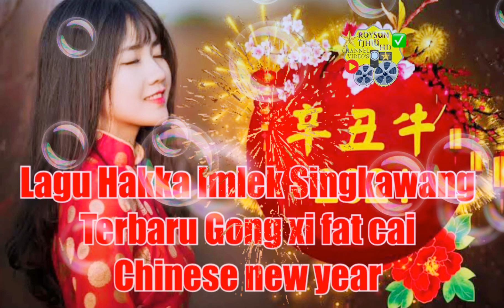🧧 Lagu imlek hakka singkawang songs terbaru 2021 Gong xi fat cai chinese new year Terbaik HD 8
Lagu imlek hakka
Lagu singkawang
Hakka singkawang
Songs hakka imlek
Lagu hakka baru
Kumpulan lagu hakka
Songs imlek hakka
Ko nyian ko
Imlek singkawang
Love singkawang
Shin nian ko
Chinese hakka new year
Chinese singkawang
Lagu hakka
Songs hakka singkawang
Lagu hakka ko

MY Channel (Roysun Tjhiu)
Roysun Tjhiu Offcial Channel HD

Jangan Lupa di subscriebed  Like Dan Share Jika suka Video Nya ,Thanks .

Istagram IG : roysuntjhiu_channel

Solusi Quality Premium HD!!!
Video danA Audio
480p
720p
1080p
4k
8k
Ultra HD

Editing , Contains / content
POPULER BEST
Movie Hd✅
Animasi✅
Film Hd✅
Audio Hd✅
Mp3 Hd✅
Cd Hd ✅
Disco ✅
Sexi Dance✅
Sexi Show✅
Musik / Musik HD✅
Tentang Ke Indahan Alam  Hd✅
Album Musik ✅
Lagu Karaoke Video Clip Asli ✅
Musik Songs✅
Dll.

Premium Nonton Sepuasnya DAN Itu Gratis Guy's !!!
Deskripsi
Dan Bunyikan Loncengnya Untuk dapatkan pemberitahuan , Video Terbaru Dari Kami .
Share Bagikan ... Jika suka Contains / Content kami .
Support Terus, dengan Cara LIKE VIDEO INI .
Komentar sebanyak banyaknya ,
Thanks For Wat Ching
Ketik ( Roysun Tjhiu ) Di pencarian
Untuk Melihat Contains / Content Dari kami

曼丹

Lagu mandarin pilihan
Song mandarin
Lagu chinese
Best mandarin
Mandarin populer songs
Album mandarin songs
Kumpulan lagu mandarin
Mandarin lama
Mandarin baru
Lagu Mandarin terbaru
Lagu mandarin jadul
Lagu mandarin terbaik
Lagu chinese pilihan